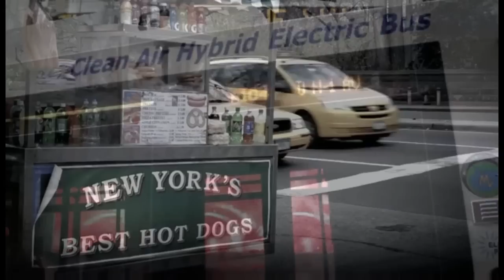Snow Patrol | New York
New York | New track taken from Snow Patrol's sixth studio album, released in 2011